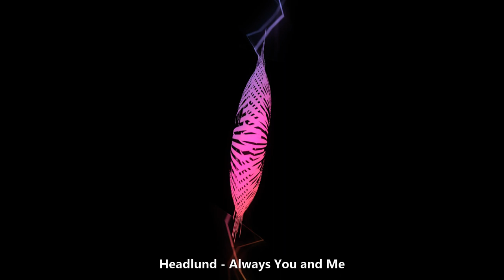Music for work / Small emotional music / Музыкальный плейлист для работы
0:00:00 | Epidemic Sound - The Clear
0:02:16 | Epidemic Sound - The Antique Store
0:04:17 | Line Neesgaard - The Two of Us
0:06:35 | Arlo Young - Anywhere You Want
0:08:44 | Isobel O'Connor - Lady's Mantle
0:11:05 | Emanuel Wilde - At the Crack of Dawn
0:13:44 | Headlund - Gonna Make It Happen
0:16:25 | Atlas Kind - No More Mistakes
0:18:35 | Alfie-Jay Winters - Blowing Leaves
0:20:48 | Cody High - Distraction
0:23:23 | Epidemic Sound - Thistle
0:25:27 | Isobelle Walton - She Brings Light
0:27:50 | Elm Lake - Cotton Dreams
0:30:34 | Peter Sandberg - Balm (Scaled Down Version)
0:32:40 | Jay Varton - Serene Wave
0:34:39 | Epidemic Sound - Last Days Of July
0:36:53 | Atlas Kind - Unspoken Romance
0:38:54 | Epidemic Sound - Decorum
0:41:15 | Line Neesgaard - Windermere's Kiss
0:43:31 | By Lotus - Little Auk
0:47:57 | Epidemic Sound - The Weight Of Water
0:50:02 | Line Neesgaard - Only to Remember
0:52:31 | Yonder Dale - Simple Gestures
0:55:29 | Lama House - The Voice of the Father
0:58:10 | Damon Greene - Dreams of a Life
1:00:39 | Pearce Roswell - Early Reflections
1:03:16 | King Peaks - In Place
1:05:42 | Josef Bel Habib - Miles And Miles (Scaled Down Version)
1:07:31 | Eric Feinberg - Long Kiss Goodbye
1:09:38 | Miles Avida - Whispers of the Wind
1:11:56 | Epidemic Sound - Penumbra (Scaled Down Version)
1:14:37 | Headlund - My Weak Spot
1:17:00 | Walt Adams - Quiet Waters
1:18:53 | Epidemic Sound - A Land Above The Clouds
1:21:13 | Atlas Kind - Broken Unity
1:23:23 | Walt Adams - We Are Nomads
1:25:13 | Alan Ellis - What Made Us Feel Human
1:27:25 | Spectacles Wallet and Watch - I Choose Life
1:29:11 | Line Neesgaard - In Smaller Pieces
1:31:22 | Epidemic Sound - Snow In June (Scaled Down Version)
1:34:01 | Gavin Luke - At First Light
1:36:10 | Jon Algar - Silent River
1:37:59 | Headlund - Gone Are Somber Thoughts
1:39:53 | Damon Greene - Oak Village
1:42:20 | Peace Reels - It Goes On
1:44:32 | Pearce Roswell - Strive for More
1:46:27 | Epidemic Sound - Pre
1:48:14 | Epidemic Sound - Flow To The Sea
1:50:25 | Epidemic Sound - Dreams Of Another Reality
1:53:34 | Isobelle Walton - A Log on the Fire
1:56:00 | Colton Walls - Lazy Afternoons
1:58:11 | Line Neesgaard - True Bliss
2:00:13 | Gavin Luke - Drifting Among Strangers
2:03:42 | Thruent - We Breathe
2:05:49 | Johannes BornlГ¶f - Our Deepest Secrets (Scaled Down Version)
2:07:26 | Pearce Roswell - About You
2:09:29 | John Barzetti - All That You Took
2:11:46 | Atlas Kind - A Little More Time
2:13:37 | Peace Reels - There You Are
2:16:18 | Stephan Rozier - In Thought
2:18:31 | Rippled Stone - Soaring Liberation
2:20:04 | Christophe Gorman - A Pleasant Night
2:22:33 | Gavin Luke - Fugacious
2:25:18 | Epidemic Sound - Serene (Scaled Down Version)
2:27:10 | Indigo Days - You Give Me Air
2:29:36 | Headlund - Always You and Me
2:32:25 | Indigo Days - Hope
2:34:47 | Many Moons Ago - Keeping Up With It
2:35:57 | Epidemic Sound - He Made It
2:38:08 | Joseph Alesci - Homeward Journey
2:39:58 | Gerard Franklin - For the Greater Good
2:41:55 | Miles Avida - Outer Space Revelations
2:44:11 | Gabriel Lewis - Camino Solo
2:48:00 | Raymond Grouse - Before All of This
2:49:47 | Jerry Lacey - Third Wheelin'
2:51:58 | Headlund - Just Like Happiness
2:54:16 | Epidemic Sound - Starlings
2:56:24 | Emanuel Wilde - I Do Believe It's Time
2:58:43 | Damon Greene - Serenity at Dawn